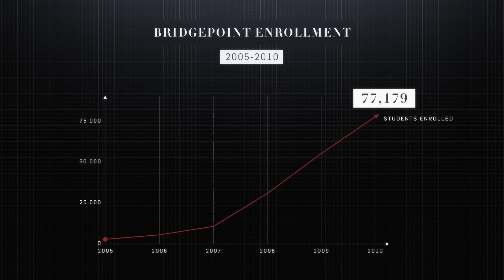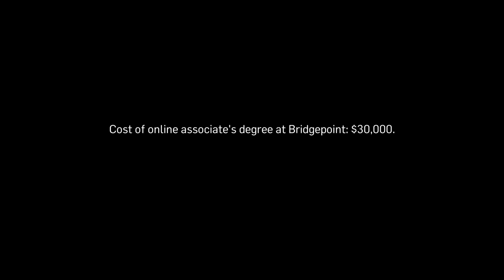Fail State Teaser Clip #1 (2018) — For-Profit College Explosion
© Student Debt Crisis Film LLC, 2018